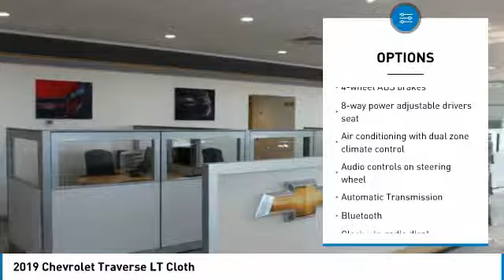2019 Chevrolet Traverse Wentzville Mo K129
2019 Chevrolet Traverse LT Cloth

Poage Chevrolet
851 West Pearce BLVD

Red Tintcoat 2019 Chevrolet Traverse LT Cloth w/1LT FWD 9-Speed Automatic 3.6L V6 SIDI VVTbrbrEvery new Poage Chevrolet vehicles come with the Poage Promise *1st Maintenance On Us *First Dent On Us * Service Pick Up & Delivery Promise *Complimentary Loaners on Warranty Service *$500 Trade-In Guarantee *72 Hour Exchange Policy only at Poage Chevrolet in Wentzville. for complete details** 18/27 City/Highway MPGbrbrbrPoage Chevrolet of Wentzville is a complete automotive facility, and since 1960, the Poage Automotive Group has been the trusted dealer for all of your vehicle needs. Services include auto repair, body shop repair, oil changes, state inspections, parts and full line of accessories. Poage Chevrolet of Wentzville has supplied new and used cars, trucks and SUVs to the O'Fallon, Wentzville, Lake St. Louis, Wright City, Troy, St. Peters and Warrenton areas. Our Chevrolet dealership, located right along I-70, is a convenient choice for customers looking for a new or certified pre-owned vehicle in the area. Our staff of highly knowledgeable and enthusiastic sales agents are standing by and eager to assist you in any way that they can. The majority of the staff are local residents of the Wentzville area. There is a reason why we are the preferred dealership in the region. Come see for yourself today, and stop by your Chevrolet dealership to learn more. PoageChevy PoagePromise WeveGotTrucks YourTruckHQ Wentzville TheBestPlaceToWork @PoageChevrolet @PoageChevy.